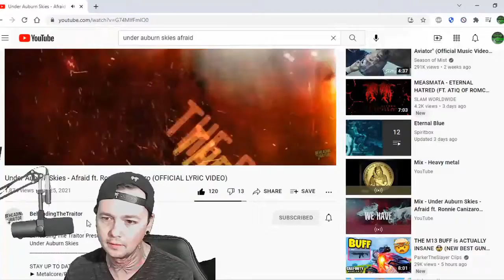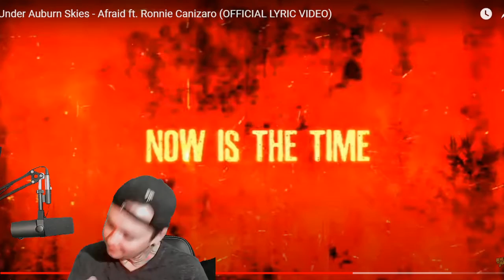Under Auburn Skies - Afraid - Local Band Smokeout Reaction / Review